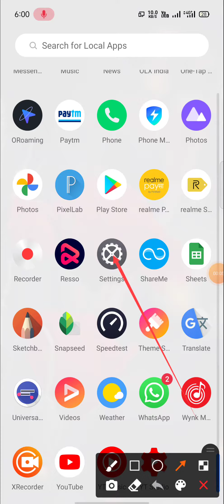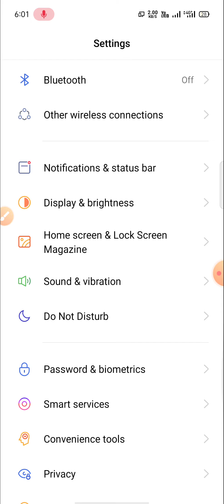realme X7 MAX 🕶️ Dark Mode How to Enable Dark theme In night Mode Kaise Kare dark theme enable